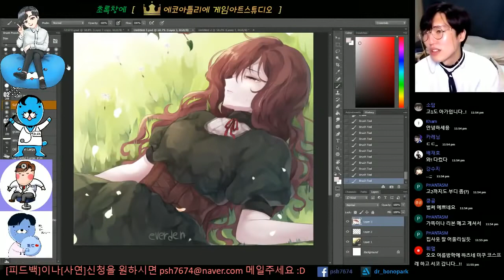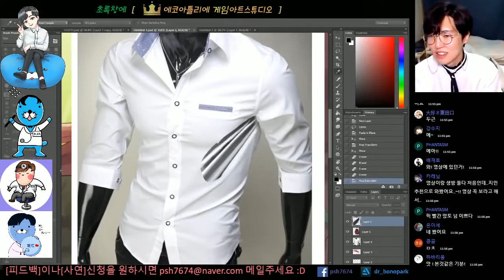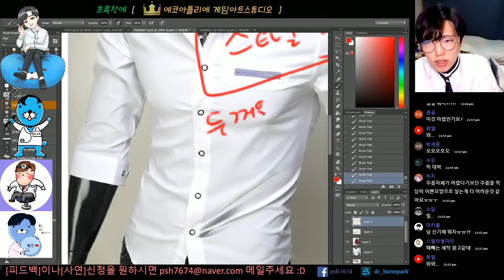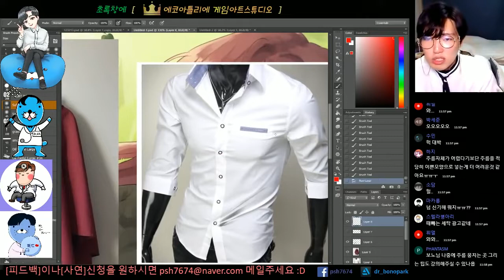주름그리기, 원리와 공부법